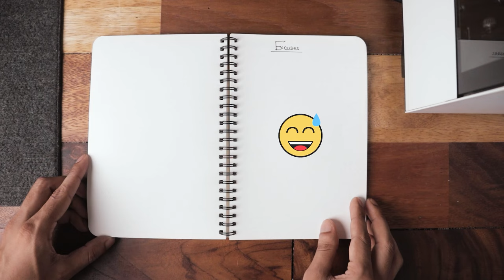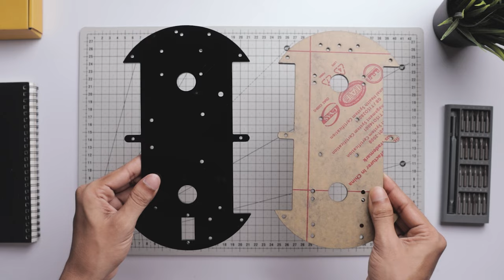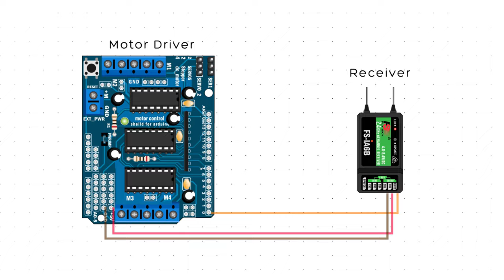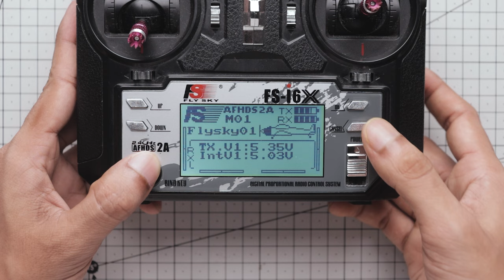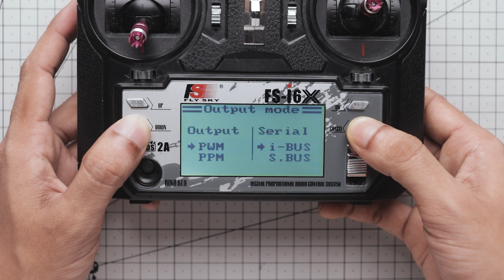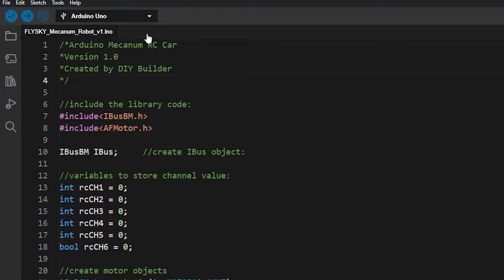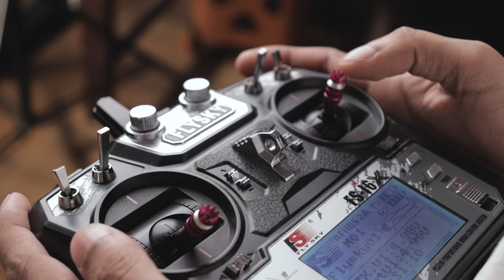How To Make Arduino Mecanum RC Car using a drone Transmitter (Tutorial)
Hey guys 🖐, In this tutorial, I'm going to show you how to make an Arduino RC car using a drone transmitter. I've used the flysky fs-i6x transmitter and fs-ia6b to control the car. I'm also using the mecanum wheels here which help this car to achieve omnidirectional movement. But you can use the normal rubber tyre if you don't have enough budget for the mecanum wheels. Overall this project is quite easy to follow and I've tried my best to make this tutorial as simple as possible. So let's get started now :)

📌CHAPTERS
0:00 Introduction
1:02 Car-Making Process
3:17 Transmitter Binding Process
4:55 Programming Part
5:48 Final Assembling
6:40 Testing
7:08 Demo

Canon EOS 200D II With 18-55mm kit Lens

"Thank you guys for your love and support ❤ keep creating amazing things"